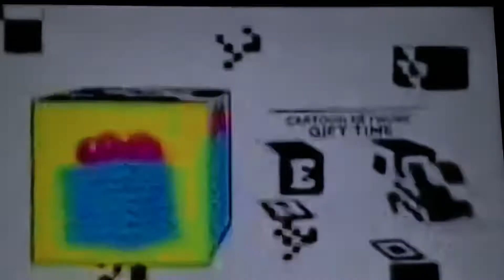Next Cartoon Network’s Gift Time